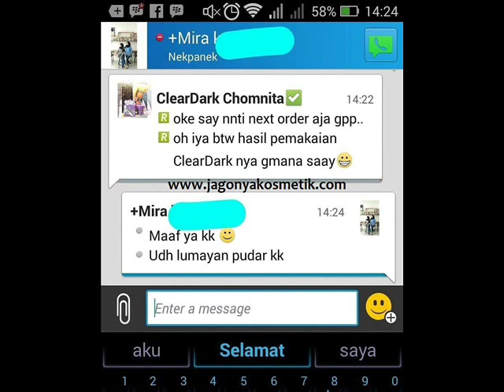0822-8844-5550 - chomnita clear dark testimoni,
chomnita clear dark dream skin review,

clear dark dream skin testimoni,

harga clear dark asli,

clear dark chomnita berbahaya,

clear dark dream skin asli dan palsu,

perbedaan clear dark chomnita asli dan palsu,

chomnita clear dark testimoni,

clear dark harga pasaran,